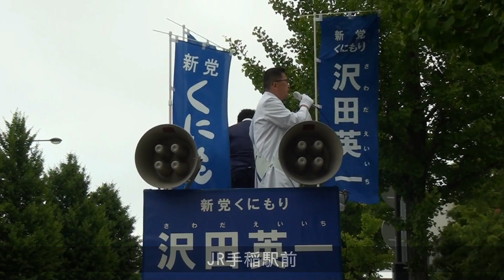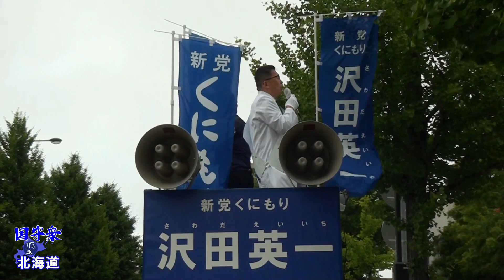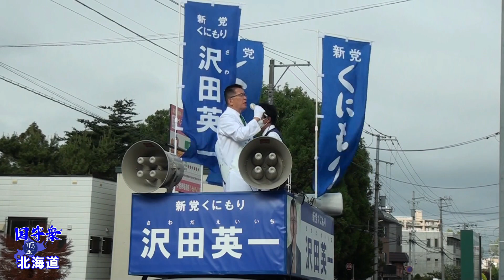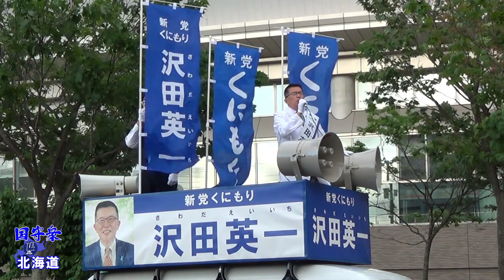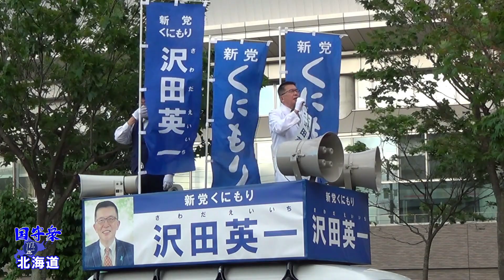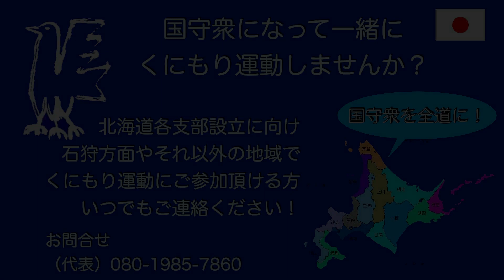【参院選2022】新党くにもり 沢田英一 札幌市内6月27日街頭演説[R4/7/3]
選挙戦6日目、沢田英一による札幌市内での街頭演説です。
場所は以下のとおり
・JR手稲駅前
・JR発寒中央駅前
・北海きたえーる前
・地下鉄白石駅前